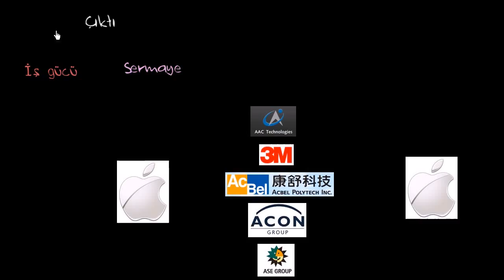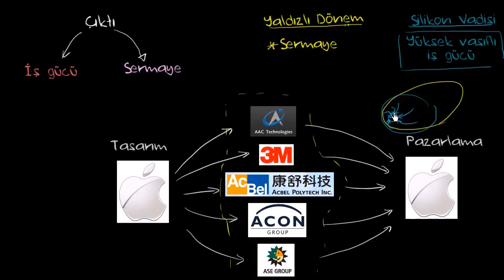Yaldızlı Dönem ve Silikon Vadisi (Makroekonomi)